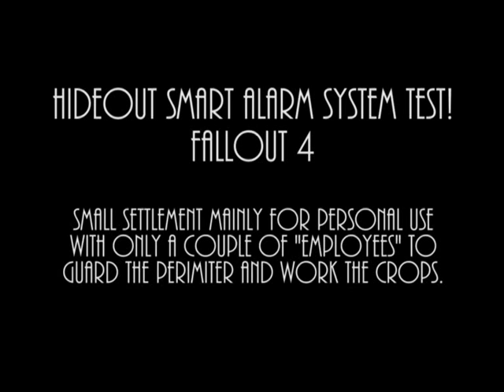Fallout 4 - Settlement Alarm System Test 1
Testing out the defensive functionality of my hideout  :))

I know the stuff I've done here is not by any means the most _efficient_ way to build a settlement (or the defenses for a settlement), but I really enjoy the roleplay aspects and immersion of Fallout so I wanted to make the place fun and unique instead of dull and efficient!

PS. Obviously the settlement is not ready yet (I guess they never are :P)